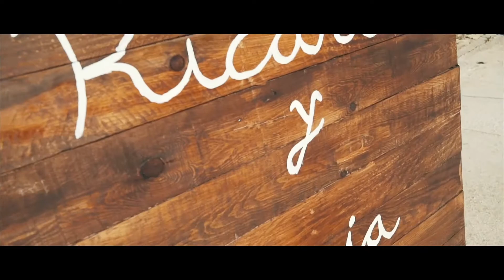BODA LUCÍA & RICARDO - FINCA EL PORTAZO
Una de esas bodas que no olvidaremos!. Un amor romántico como no podía ser de otra manera, una familia preciosa llena de amor y gratitud a la vida y muchas ganas de pasarlo bien. Are you coming?. Estilo Video Clip